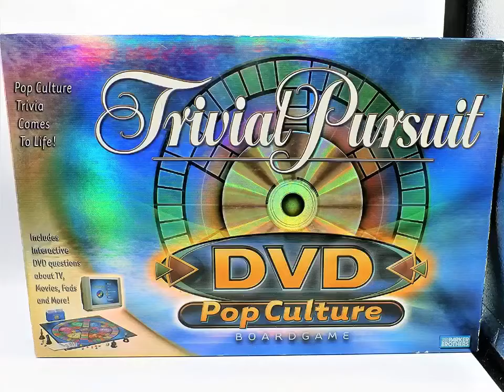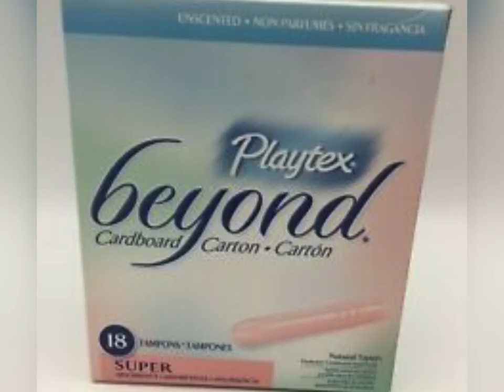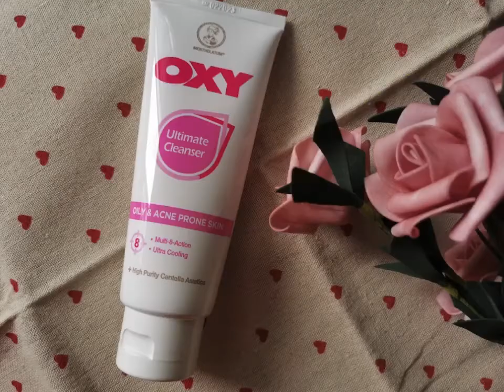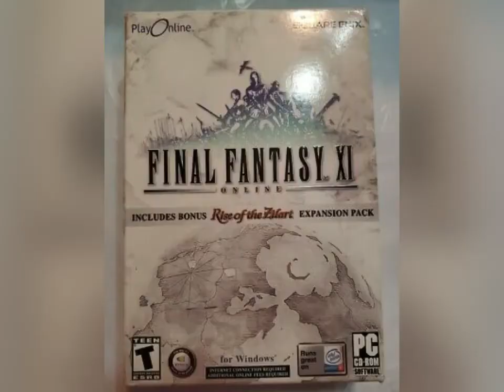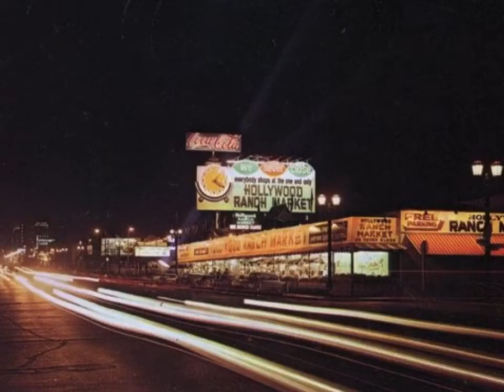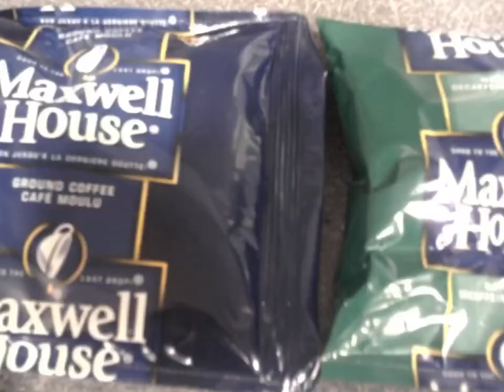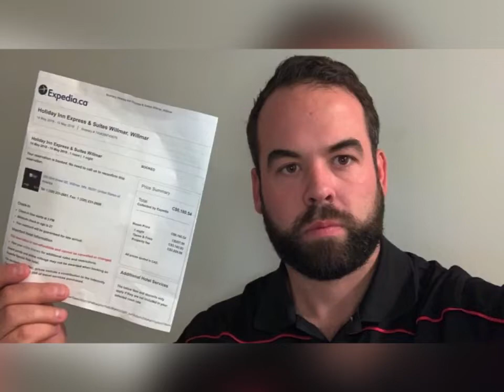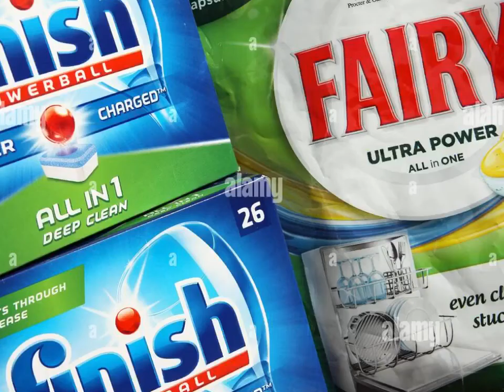YTV 2004 InuYasha Commercial Breaks Pictures 2022 & 2023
1. YTV Runaway Food Bumper 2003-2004 (Eyes Short ID)
2. Nestle Kit Kat Caramel Chunky Commercial
3. Hasbro Parker Brothers Trivial Pursuit DVD POP Culture Edition Commercial
4. Maxwell House Open Coffee Fresh Commercial (Kool And The Gang Cover)
5. Toblerone Swiss Milk Chocolate Bride Girl What Commercial
6. Fisher Price Little Mommy Commercial
7. Subway Salads Commercial
8. Subway Payoff Commercial
9. YTV Sneeze Fart Gas Bumper 2003 (Slug Short ID)
10. 20th Century Fox Cheaper By The Dozen VHS & DVD Commercial
11. Playtex Bet Commercial
12. Maxwell House Open Coffee Fresh Commercial (Kool And The Gang Cover)
13. Toblerone Swiss Milk Chocolate Bride Girl What Commercial
14. Oxy Face Clean Commercial
15. YTV Eye Pump Bumper (Flip Crocodile Short ID)
16. Pillsbury Pizza Pops Couch Commercial
17. ScotTowels Baby Commercial
18. PlayStation 2 Final Fantasy 11 Online Video Game Commercial
19. Kotex Volume Commercial
20. YTV 3 Hairy Thumbs Up Willy Wonka And The Chocolate Factory Promo
21. YTV Opera Hand Singing Bumper 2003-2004 (Bounce Short ID)
22. Pepsi It’s The Cola Bears Convenience Store Commercial
23. Hasbro Parker Brothers Trivial Pursuit DVD POP Culture Edition Commercial
24. Zellers Hilary Duff Come Clean Song Stuff Commercial
25. PlayStation 2 Final Fantasy 11 Online Video Game Commercial
26. Kotex Volume Commercial
27. YTV Flip Crocodile Bumper 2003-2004
28. Canadian Tire Commercial
29. Maxwell House Open Coffee Fresh Commercial (Kool And The Gang Cover)
30. Toblerone Swiss Milk Chocolate Bride Girl What Commercial
31. YTV Hairball Toupee Bumper 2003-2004 (Eyes Short ID)
32. Expedia.ca Commercial
33. Playtex Bet Commercial
34. Covergirl TruBlend MakeUp Commercial
35. Inner Science Hair Care Commercial
36. Cascade Dish Commercial